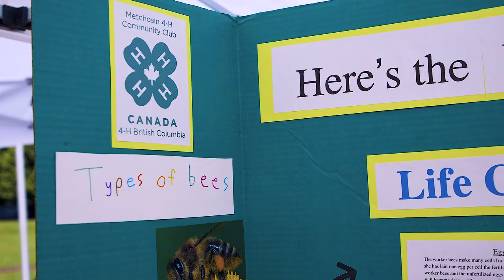4-H clubs connect BC youth with agriculture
BC’s 4-H clubs are supported by youth development staff from the Ministry of Agriculture. They hold workshops on rural youth leadership, provide educational material to help youth complete hands-on agriculture projects and provide information on the variety of career opportunities that are available in BC’s agriculture sector.